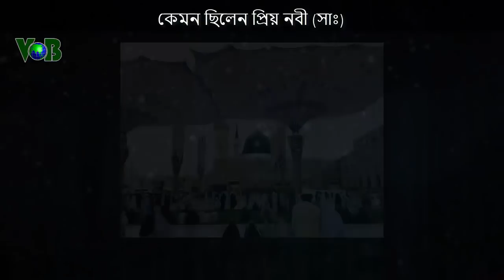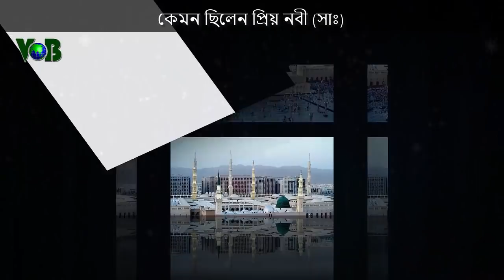কেমন ছিল প্রিয় নবীজী (সাঃ)-এর আকার-আকৃতি।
সর্বকালের সেরা মানব হিসেবে যিনি স্বীকৃত তিনি হলেন আমাদের প্রিয় নবী হযরত মুহম্মদ (সাঃ)। জীবনের সর্বক্ষেত্রে তিনি আমাদের জন্য অনুকরণীয় আদর্শ রেখে গেছেন।
স্বামী হিসেবে, পিতা হিসেবে, বন্ধু হিসেবে এমনকি আত্মীয় ও প্রতিবেশী হিসেবে কী করণীয় তার আদর্শ নমুনা খুঁজে পাওয়া যায় প্রিয় নবী হযরত মুহম্মদ (সা.) এর জীবনাদর্শে।